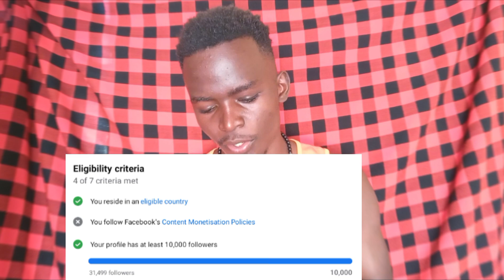FINALLY FACEBOOK PAYS IN AFRICA//KENYA LET'S DO THIS TO MAKE MONEY ON FACEBOOK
Exciting news for Africa! Facebook has officially announced that they will be implementing a payment system for users in Africa. This development comes after the approval from Facebook's CEO.